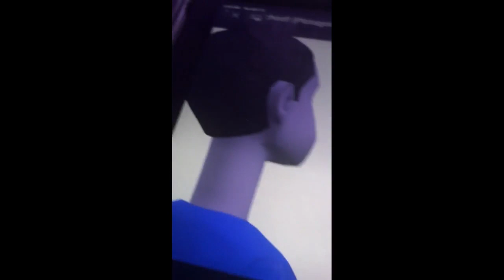Peek A Boo